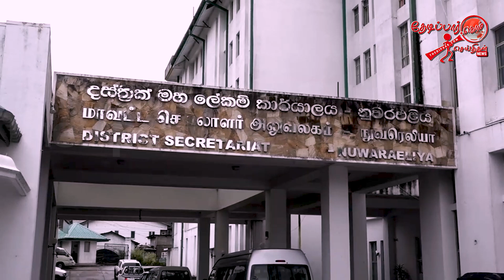நுவரெலியாவில் ஐக்கிய ஜனநாயக குரல் வேட்பு மனு தாக்கல் | Thedipaar News